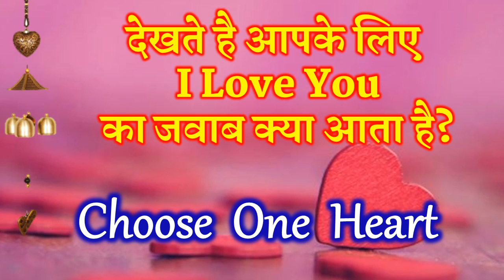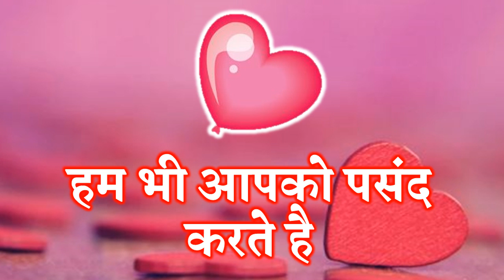Love Quiz | Love Game | Choose One Heart | I Love You का क्या जवाब आएगा? Couple Love Test Quiz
Welcome Friends to a latest new love quiz choose one picture and know I love you ka kya jawab aayega love quiz lover number game with answer lover quiz challenge couple challenge
wo apke liye kis had tak ja sakte hai love test ap jise pyar karte hai unke dil me kya chal raha hai love quiz
apke dil me kiska nam hai whome name in your heart love quiz your valentine new gift valentine surprise who miss you a lot on valentine day select one heart know your heart love partner name heart love game
Choose your gf bf name first letter love test choose your boyfriend name first letter choose your girlfriend name first letter love test love compatibility test
Love percentage
know your future partner name love relationship quiz relationship quiz game fun relationship quizzes
लव क्विज लव गेम लव टेस्ट चुने एक नंबर वो आपके लिए किस हद तक जा सकते है प्यार में वो आपसे क्या छुपा रहे है नंबर गेम चुने एक नंबर